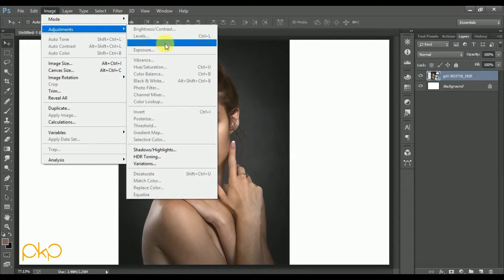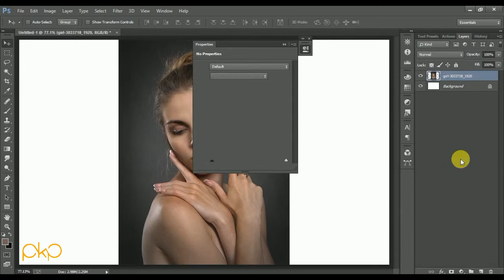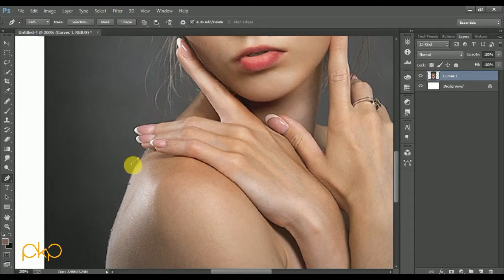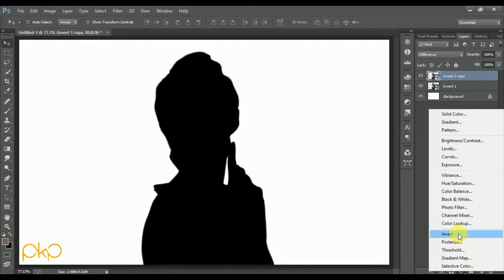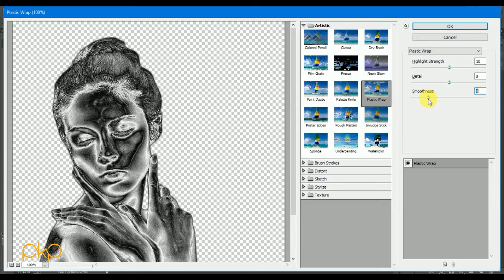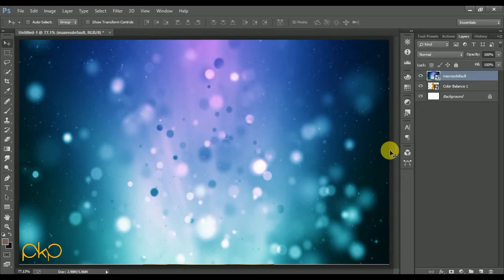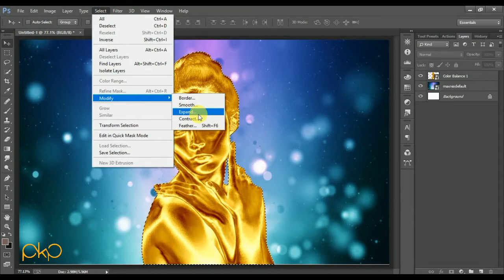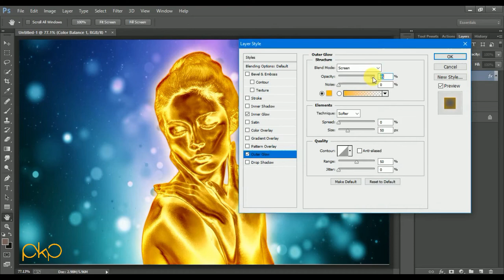How to Create a SOLID GOLD Statue from a Photo in Photoshop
Hello Friend In this Video I am going to show
StaySafe Be careful Stay Your Home 🙏

Tutorial Resources :-
All the images are Download in Google Search
Non Copyright Images